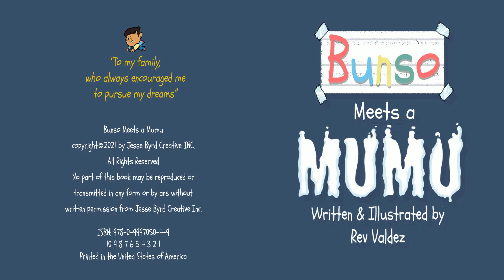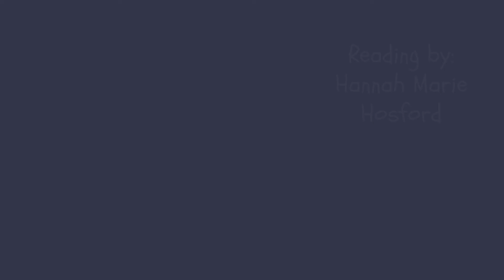Bunso Meets a Mumu: Story Time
Read by Hannah Marie Hosford and edited by Rev Valdez

Publisher: Jesse B. Creative